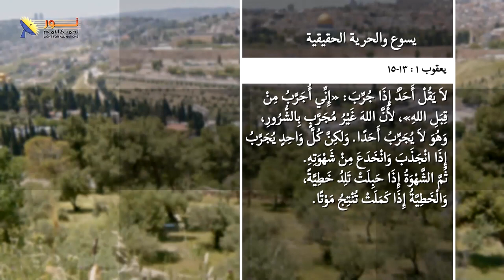04- كيف أتحرر من الخطية؟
كيف أتحرر من الخطية؟

✍️شاهد الفيديو ثم شاركنا بتعليقاتك  أو أسئلتك

📌يمكنك التواصل معنا بصورة شخصية عن طريق رسائل الواتساب👇
WhatsApp الواتساب:    🆆🅷🅰🆃🆂🅰🅿🅿